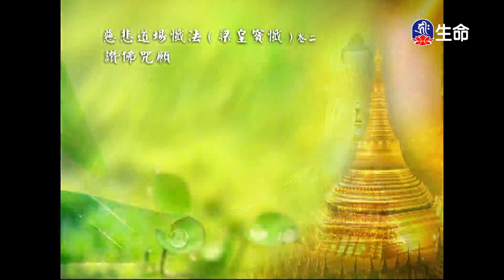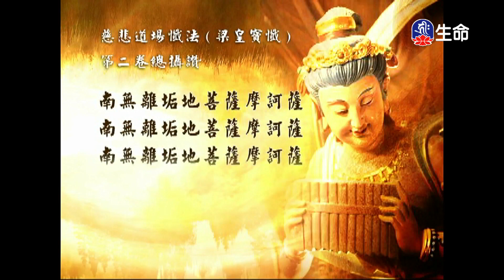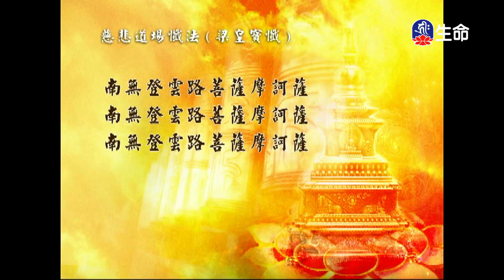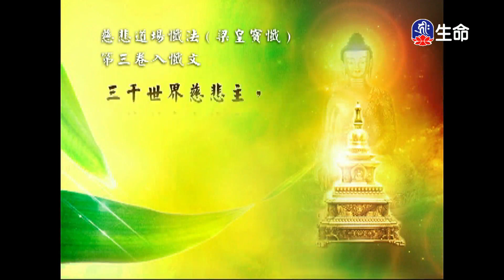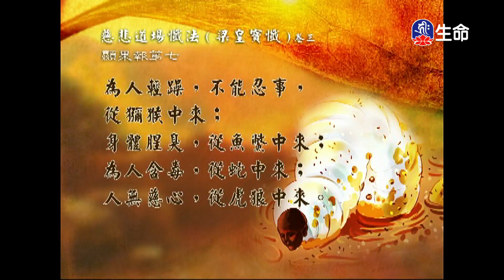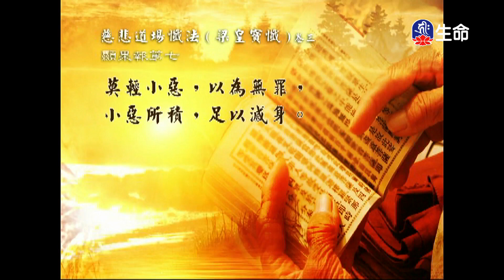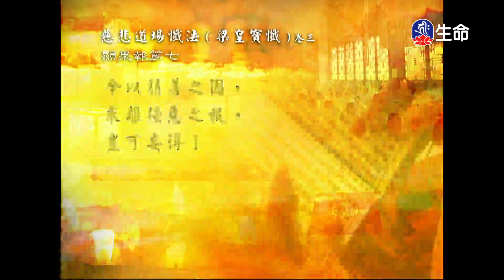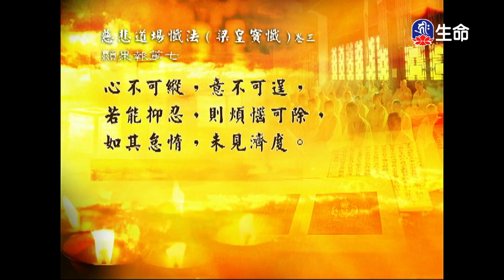經典讀誦_(lifetv_20240702_04:30)